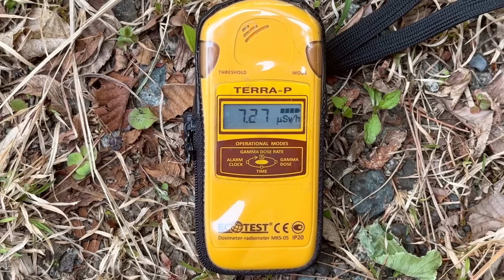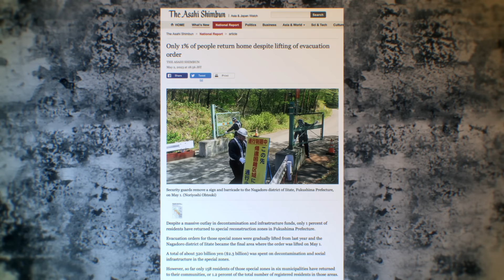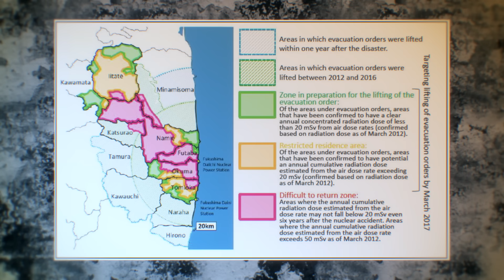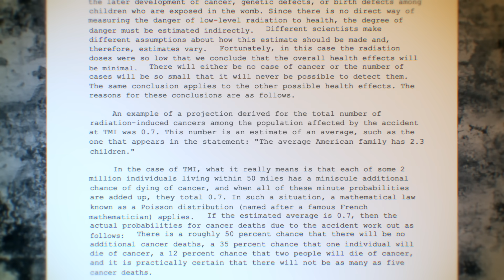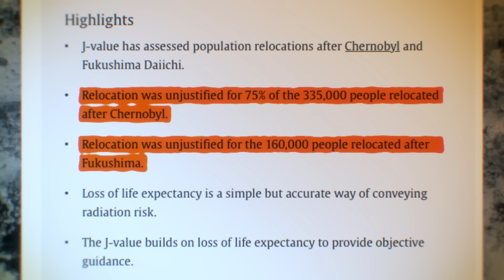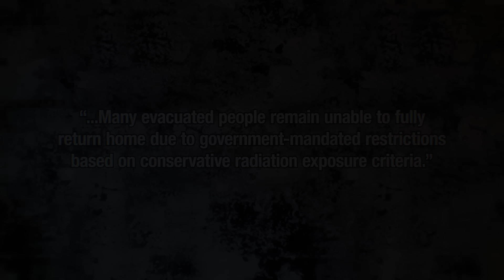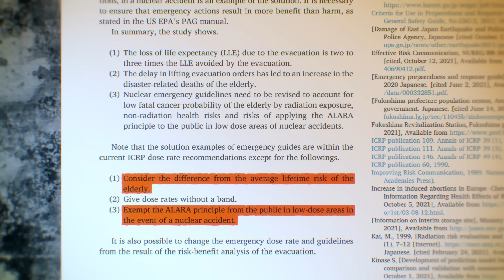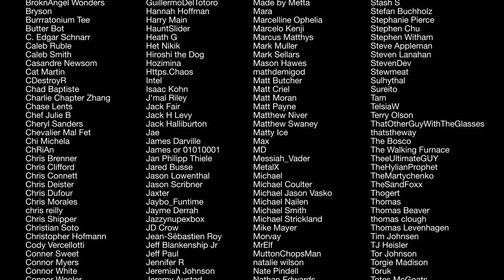Was Evacuating Fukushima a Mistake?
I explored the Fukushima Exclusion Zone for 10 days in the April of 2023. When I was there, I was honestly shocked by the amount of contamination. But when I got home, I was challenged by a concerning question: was the evacuation of Fukushima worth it? This is Part 3 of [EXPEDITION FUKUSHIMA].

00:00 Intro
01:10 Part 3
05:19 Communication Meltdown
08:35 More Harm Than Good
13:36 The Complicated Conlcusion

😎: Kyle
✂: Charles Shattuck